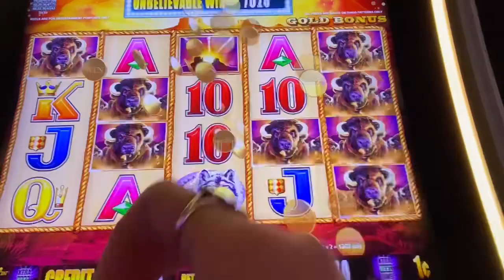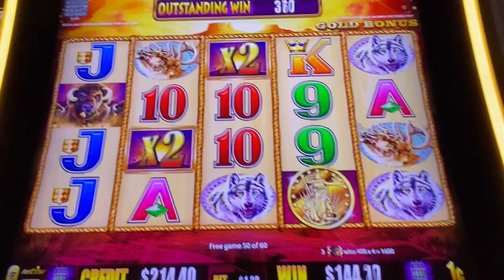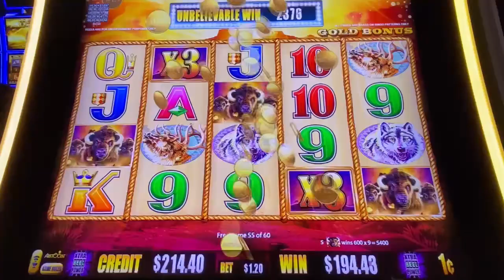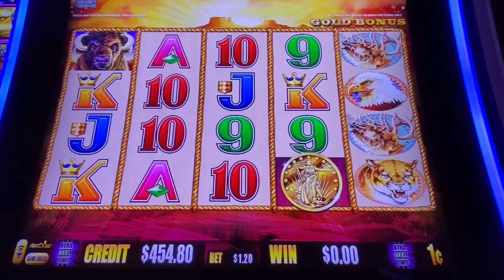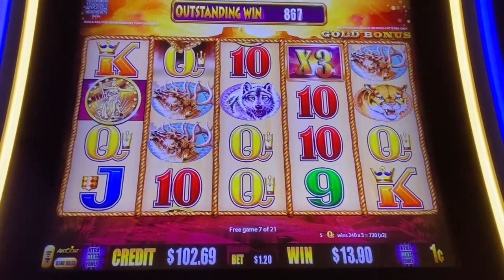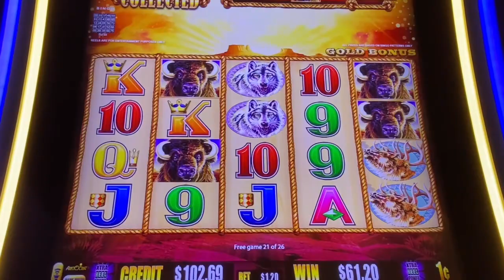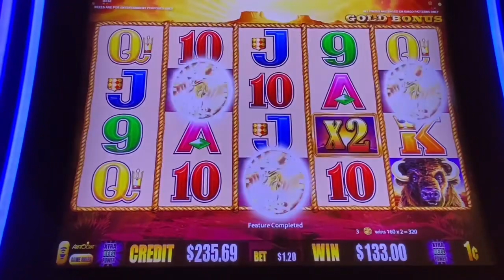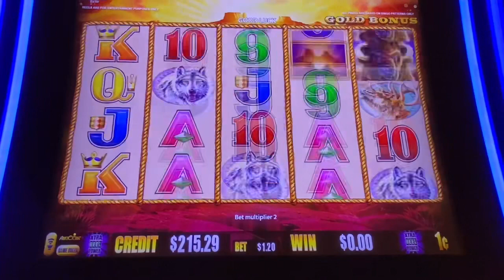🤑🦬💰BUFFALO GOLD COMES THRU WITH A MULTIPLYING WIN YES ON A $1.20 BET 🤑🦬💰casino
This video was Pre Recorded from one of my visits to Kickapoo Lucky Eagle Casino in Eagle Pass, Texas.I had a great time !

If not please consider doing so and hit SUBSCRIBE then hit the bell 🛎 to ALL notifications so you will be notified when I upload videos , community posts and live streams (when I go Live from the Casino).

In this video I decided to try my luck on BUFFALO GOLD it’s a one cent denomination game and my bet size was $1.20 and I started recording my sessions a little late in the bonus . I had a fantastic time and can’t wait to try my luck on it again ☘️☘️☘️

Please tell your family and friends about my Channel!!

“TEXAS ROSE IS IN DA BUILDING “
“APPLE-NATION🍎🍎